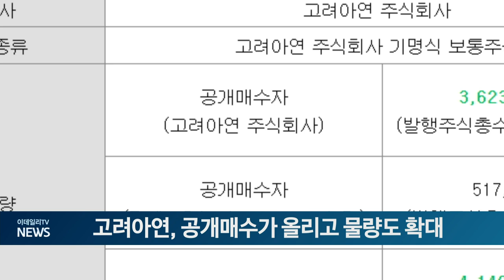고려아연, 공개매수가 올리고 물량도 확대 (20241011)